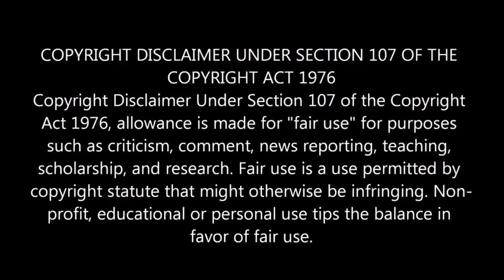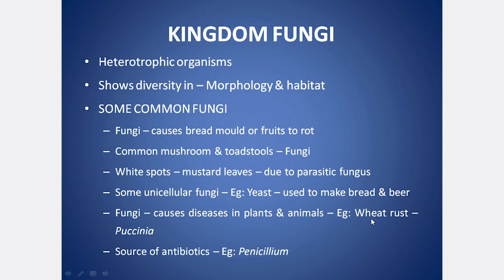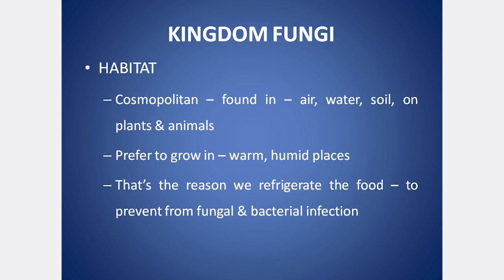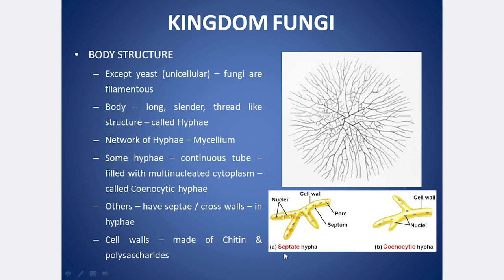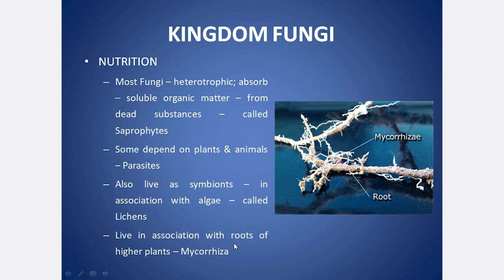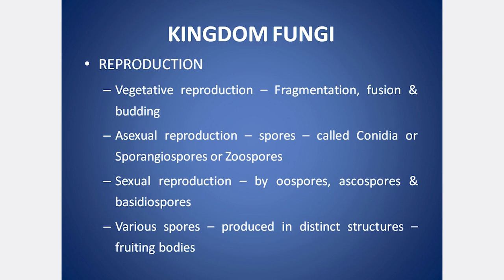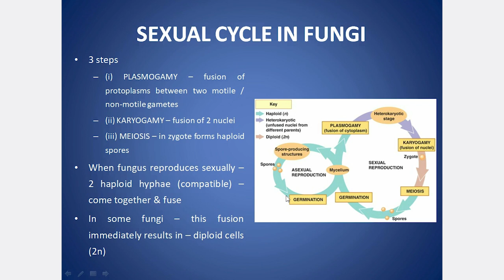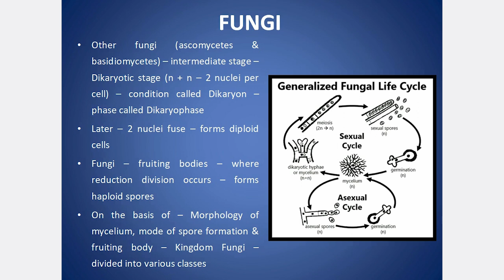CLASS 11 CBSE BIOLOGY CHAPTER 2 BIOLOGICAL CLASSIFICATION PART 4 | EXPLANATION IN TAMIL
Chapter 2 Biological Classification, First Scientific classification, Two Kingdom Classification, Five Kingdom Classification – Monera, Protista, Fungi, Plantae, Animalia

Kingdom Monera – Bacteria, Achaebacteria, Eubacteria, Chemosynthetic Autotrophic Bacteria, Heterotrophic Bacteria, Reproduction in Bacteria, Mycoplasma

Kingdom Protista – General Features, Chrysophytes, Dianoflagellates, Euglenoids, Slime Moulds, Protozoans – Amoeboid, Flagellated, Ciliated, Sporozoans

Kingdom Fungi – General features, Some common fungi, Habitat, Body structure, Nutrition, Reproduction, Sexual Cycle in Fungi – Plasmogamy, Karyogamy, Meiosis, Phycomycetes, Ascomycetes, Basidiomycetes, Deutromycetes,

Kingdom Plantae, Kingdom Animalia, Viruses, Viroids and Lichens